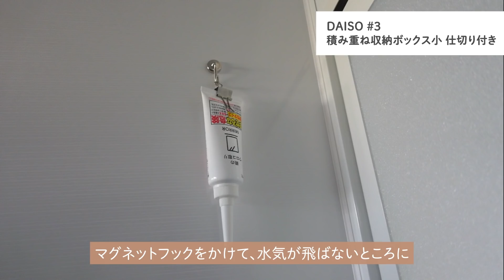【100均一購入品】ダイソーセリア！SNS話題の収納商品やおしゃれシンプルグッズ・便利アイテム紹介！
100均一購入品紹介！ダイソーセリア。SNSで話題の収納新商品の活用方法やキッチン便利グッズ。おしゃれヘアグッズ・便利アイテムなど実際に使いながら紹介しました。主婦さんの100均お買い物の参考になると嬉しいです。

週末ショッピング／鷹尾まさき
ｈｏｕｓｅ／ｋｋ